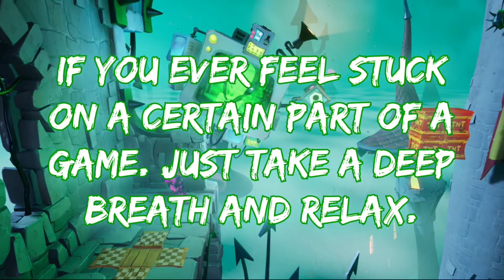Cortex Castle! Part 19 | Crash Bandicoot 4: It's About Time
We finally made it to Cortex Castle! This is the final level of the game. Will we be able to get past it?